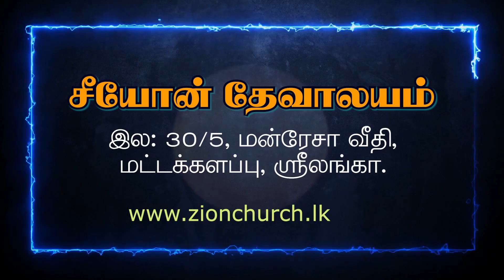Tamil Christian Worship |09.10.2022 Sunday | Kerishon| Pst.Roshan Mahesan | Zion Church | Batticaloa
1வது ஆராதனை - சனி மாலை 5.00மணி
2வது ஆராதனை - ஞாயிறு காலை 7.30மணி